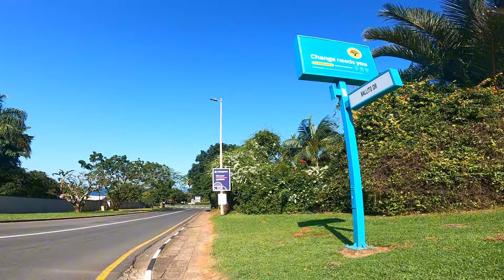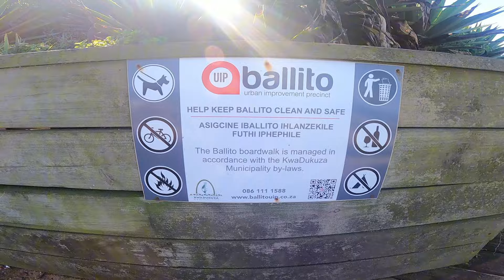Rich Ballito !!! The South Africa they won't show you 🙌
Ballito is an affluent coastal town located in KwaZulu-Natal, South Africa
It is a fastest wealth growing area in Africa as a whole.

Welcome to Walk_Africa channel where I do videos more about; African Videos,Travels, Walking tours, Road rides, and street food.